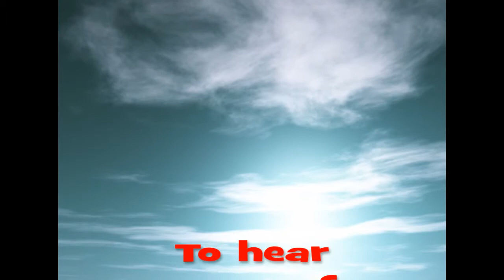A Legend In My Time, By Mick Edwards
This Song is a Great Favourite of mine, It was written and Recorded by Don Gibson in the year of 1960. This is my
version of the Song which is a Cover, I hope that you like it.